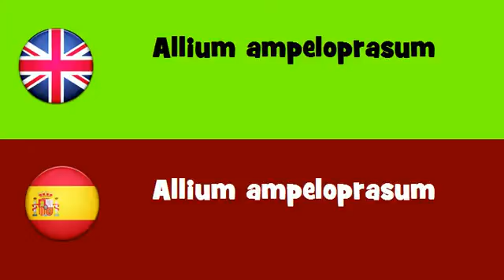FROM ENGLISH TO SPANISH = Allium ampeloprasum